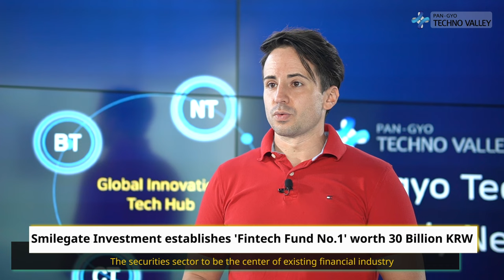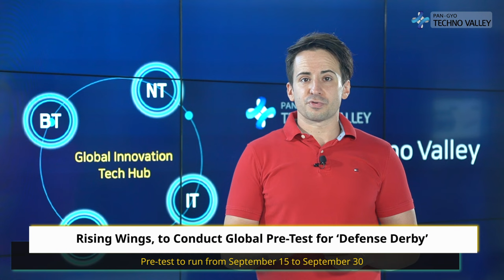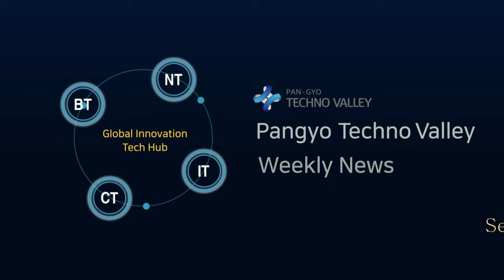Pangyo Technovalley Weekly News, News from the 1st week of September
■ Main News
– Neowiz’s The Lies of P wins three crowns at Gamescom Awards 2022 for the first time in Korea
- Hikvision Unveils ‘AIoT Remote Monitoring Solution’ for Flood Prevention
- Smilegate Investment establishes 'Fintech Fund No.1' worth 30 Billion KRW
- Rising Wings, to Conduct Global Pre-Test for ‘Defense Derby’

　■ Quick News
- Mr.MIND signs MOU with battery manufacturer ‘Power Bank Systems’
- AhnLabTIP(Threat Intelligence Platform) introduces Deep Web · Dark Web(DDW) Monitoring Function
- TUNiB, launches Open Beta Service for AI-based English Chatbot “BLOONY”